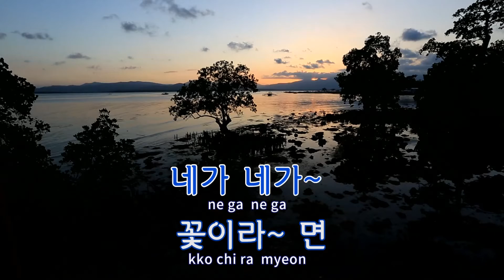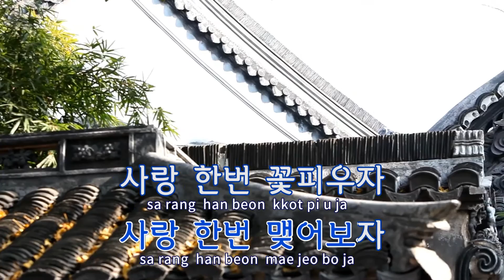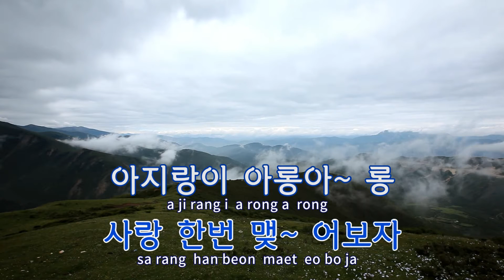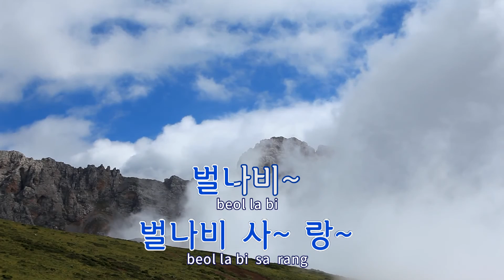[TJ노래방] 벌나비꽃나비 - 배금성 / TJ Karaoke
벌나비꽃나비  --  배금성